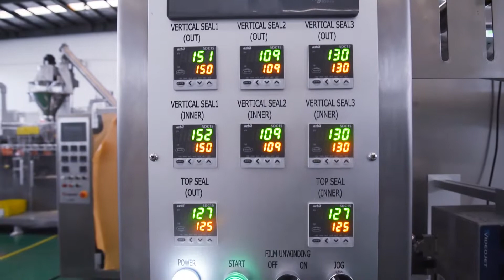Tomato Sachet Duplex outlet machine for Mayonnaise and liquid product packing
tomato sachet high speed duplex 100-120PPM bag forming filling sealing pouch packaging machine